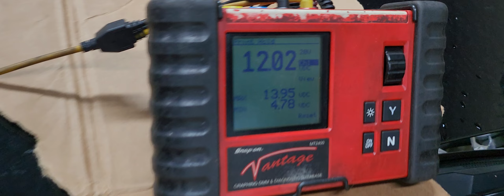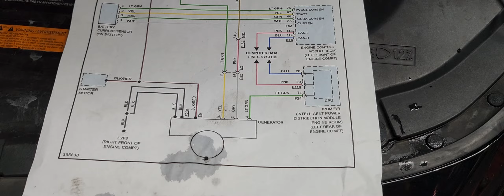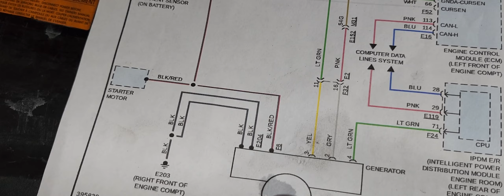2013 Infiniti JX35 Charging Light is On New Alternator Was Replaced Still not working